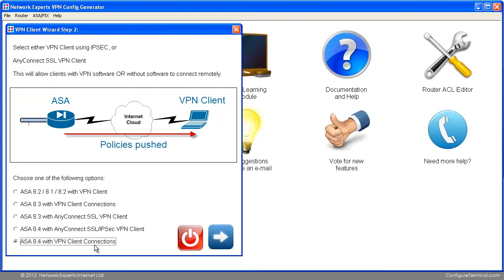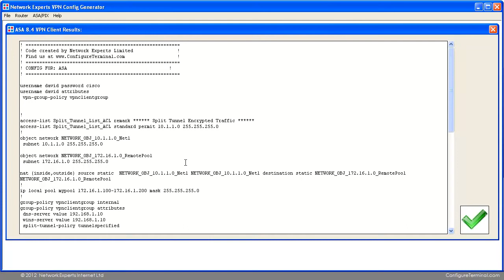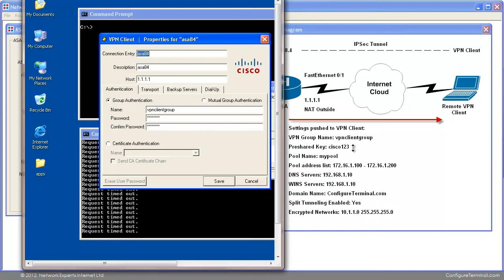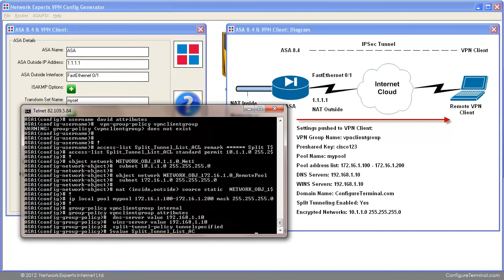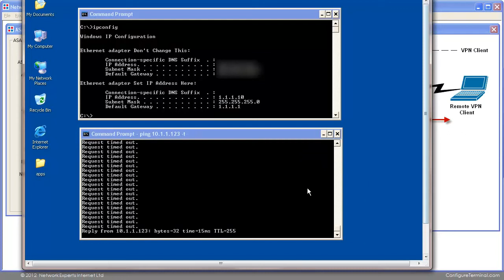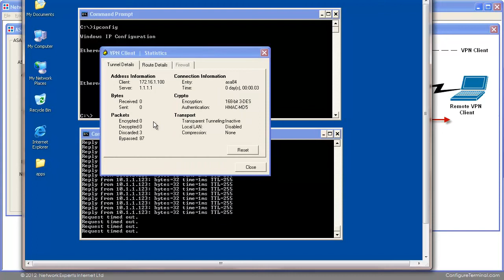ASA 8.4 - Cisco VPN Client connections to ASA 8.4